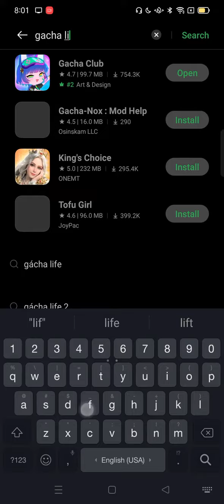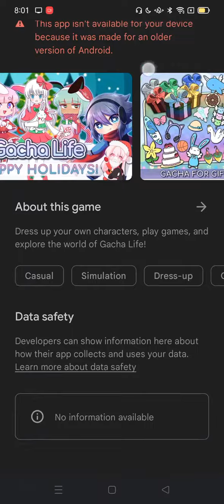cannot embrace noglastia